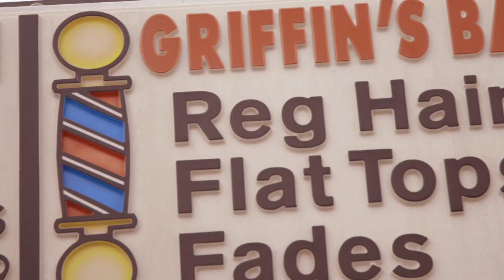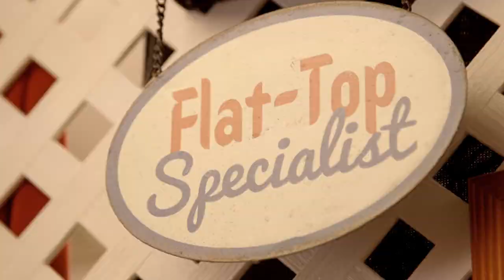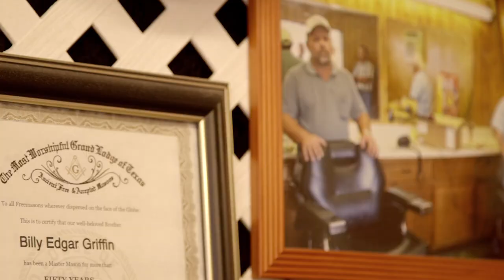I Remember : Griffin's Barber Shop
One of Pearland's oldest business's reminisces on our City's former days and the changes that have come and gone.